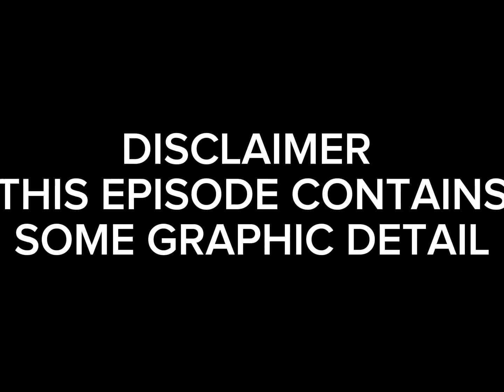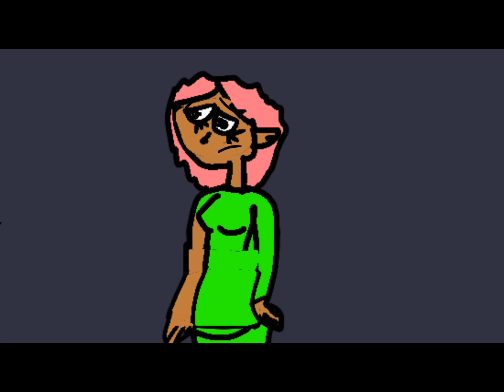Ancient Ruins episode 18- Ruins of the slaughter